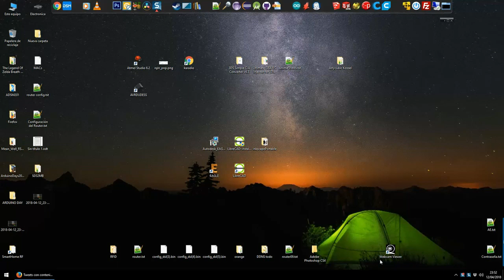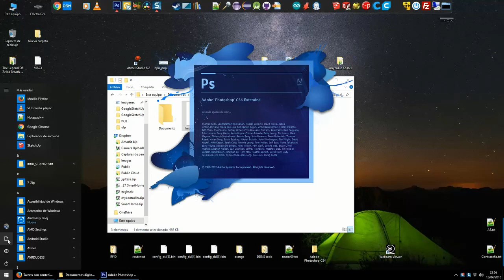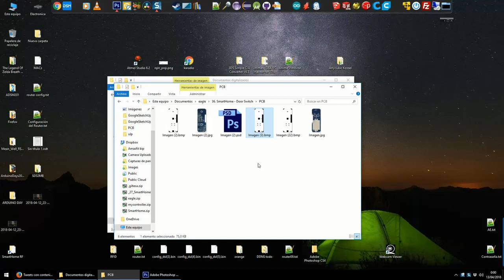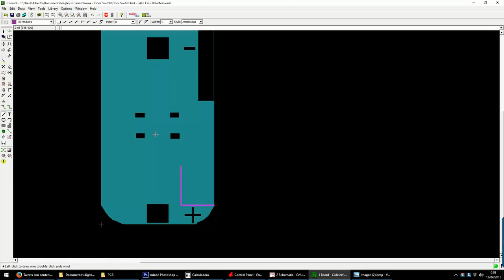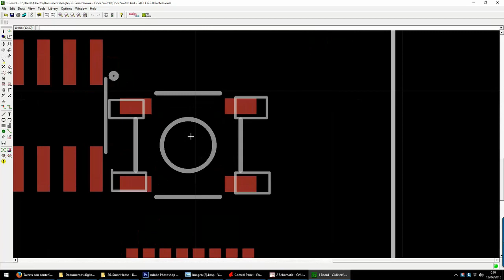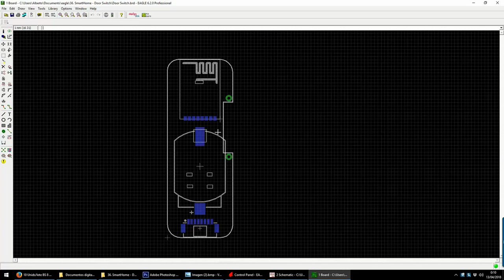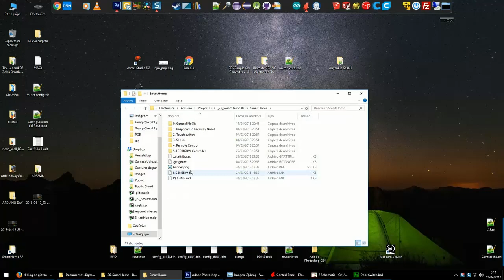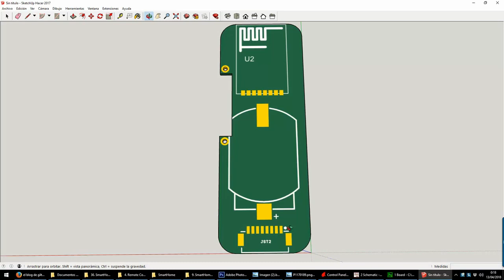Utilizar carcasas de aparatos comerciales para nuestras placas PCB